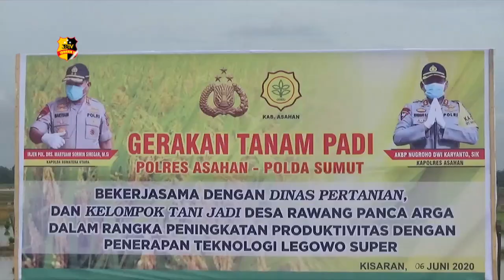KAPOLRES ASAHAN TURUN KE SAWAH LAKUKAN PENANAMAN PADI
Kapolres Asahan AKBP Nugroho Dwi Karyanto bersama jajaran Polres Asahan lakukan kegiatan gerakan menanam padi di Kecamatan Rawang Panca Arga Kabupaten Asahan. Kegiatan ini berkolaborasi dengan dinas pertanian dan kelompok tani di Kecamatan Rawang Panca Arga.

Hadir dalam kegiatan tersebut Kadis pertanian camat Rawang Panca Arga serta para kelompok tani di kecamatan tersebut. Kegiatan  gerakan tanam padi ini  untuk meningkatkan produktivitas hasil pertanian  kelompok tani sebagai bentuk polri mendukung program pemerintah dalam menjaga ketahanan pangan di tengah wabah covid 19 ini.

Kapolres Asahan juga membagikan bantuan berupa alat penyemprot hama bagi kelompok tani. Dalam sambutanya Kapolres Asahan mengatakan kami polri khususnya Polres Asahan memberikan motivasi kepada kelompok tani di Kabupaten Asahan ini untuk meningkatkan produksi dari hasil pertanian.

Dari Asahan Sumatera Utara Rasyid Ridho Tribrata tv salam Tribrata.